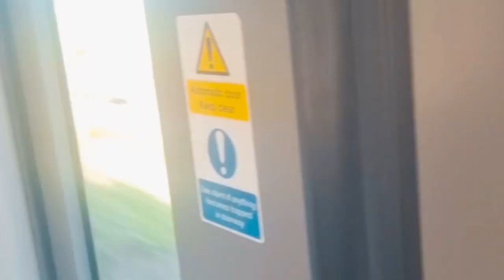Our London Travel | 1st time in the city with husband 🥰 | London city Attractions